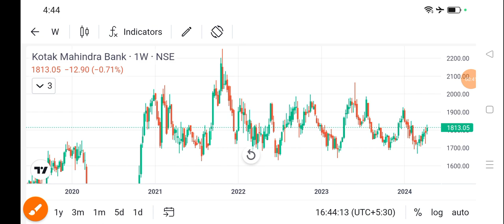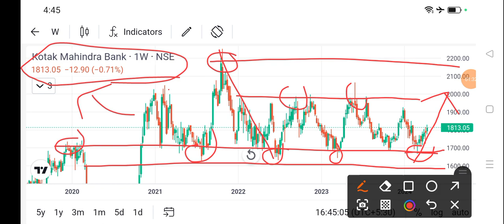kotak mahindra bank share news today l kotak mahindra bank share price today I kotak mahindra bank